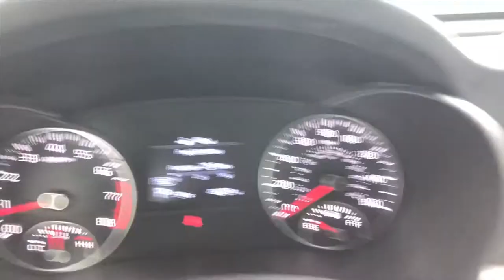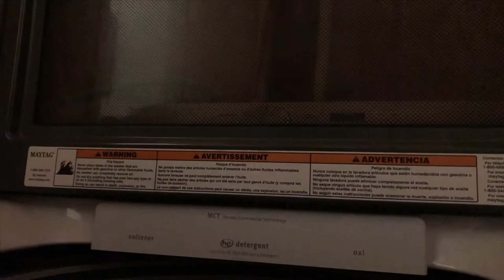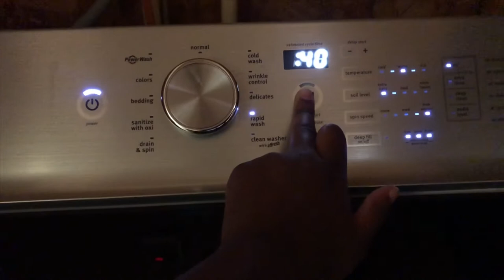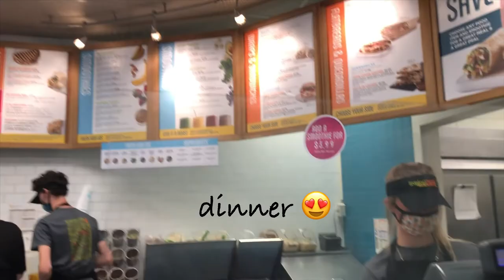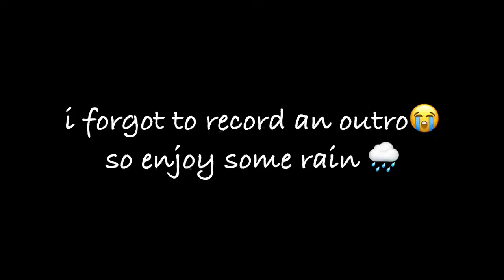DAY IN THE LIFE OF A NURSING STUDENT| AFTER CLINICALS *REALISTIC*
Hey guys! Future NurseKay is the back with another video for you✨

DAY IN THE LIFE  OF A NURSING STUDENT| AFTER CLINICALS

So sorry for the camera quality you guys😭 I’m investing in a new camera lol 🤍 Hope you guys enjoy!

& remember new uploads everyweek!

Get to know me:

Graduation year: May 2021
Main channel: callmekay
Future Career: NICU Nurse Practitioner
Favorite Color: Purple 👾